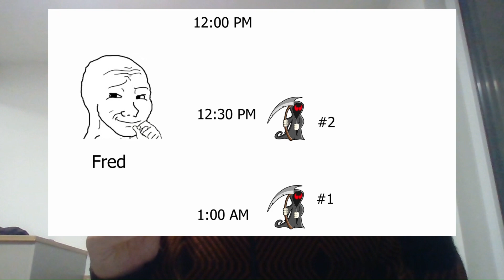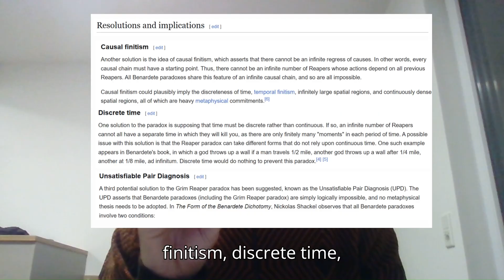A New Elegant Solution to the Grim Reaper Paradox.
In this video, I propose a new solution to the Grim Reaper Paradox that is more elegant than other proposed solutions while avoiding casual finitism.

Sorry for the fact that Schmids video sounds louder than the rest, for some reason I didn't have that issue in my video editor.

Chapters:

00:00 Intro
00:55 The Grim Reaper Paradox
03:13 Proposed Solutions
04:14 Unsatisfiable Pair Diagnosis
04:48 Infinite Speed